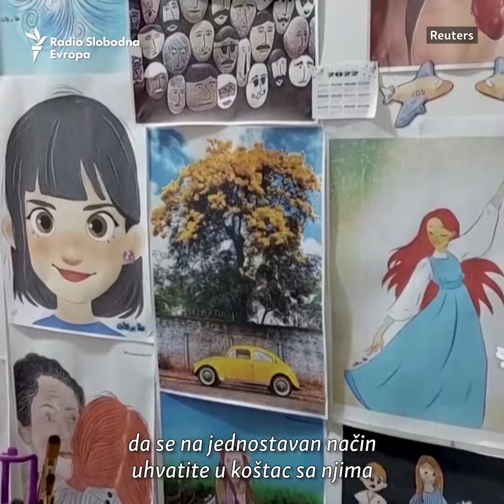Diskriminacija i nasilje u Gazi kroz crtani film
Karikaturistkinja Ola Barakat koristi priče iz stvarnog života da kroz kratke animirane filmove prikaže patnju ljudi zbog diskriminacije i nasilja na palestinskim teritorijama.